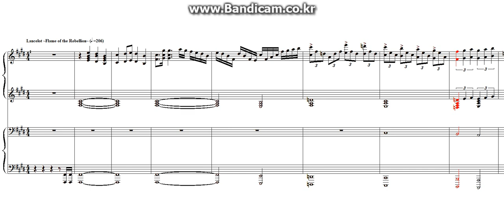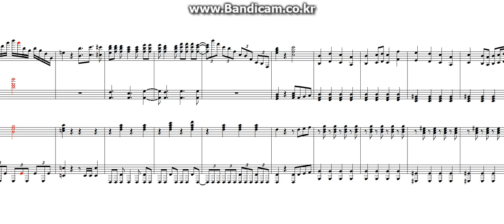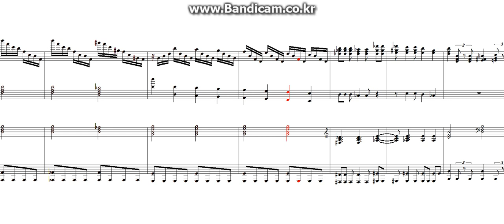[SDVX V] Lancelot 〜Flame of the Rebellion〜 piano